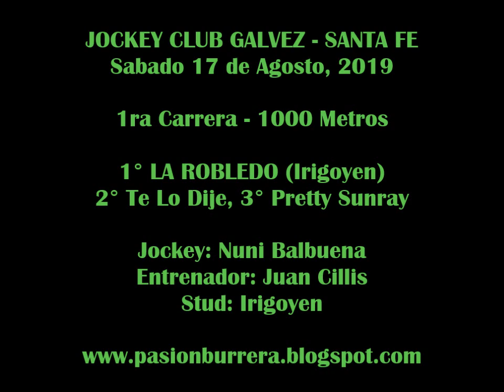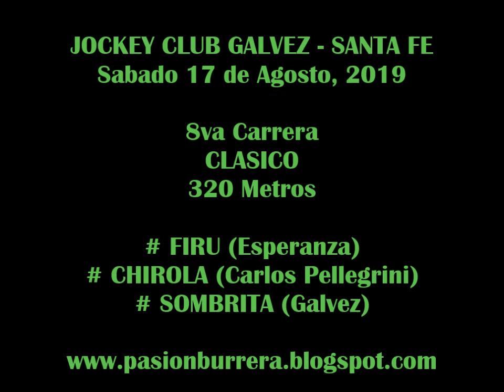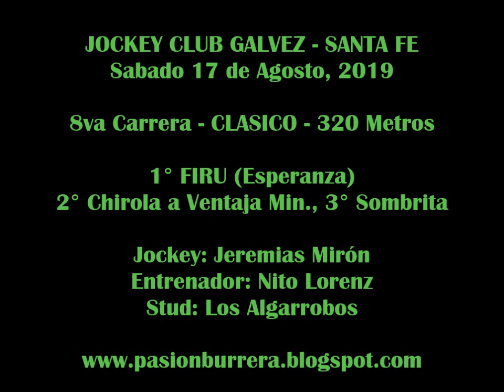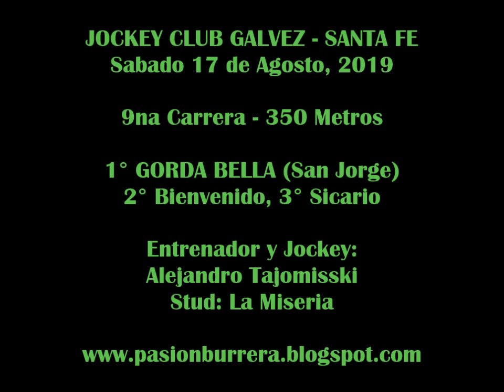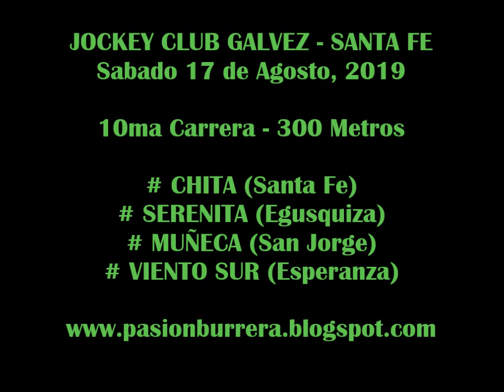REUNION GALVEZ (17-08-19)